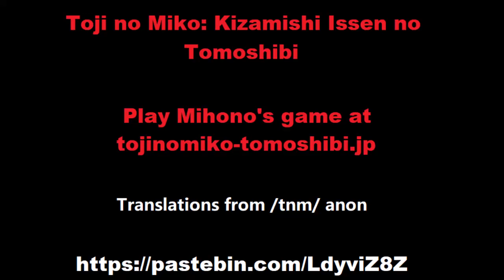Toji no Miko Misogi Maki | 獅童真希【祭祀礼装・禊】